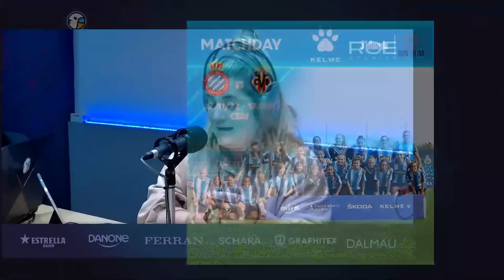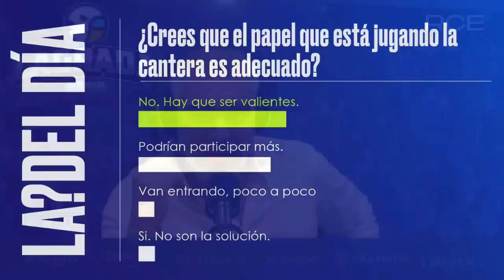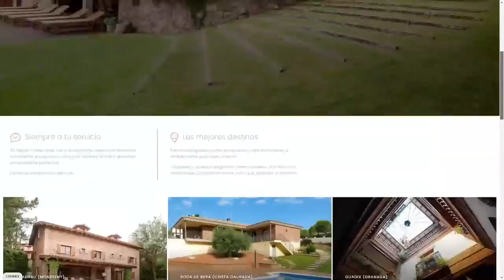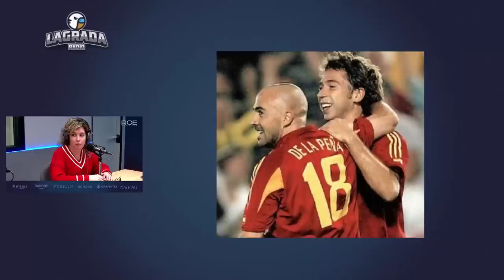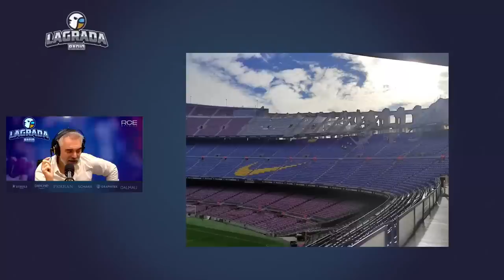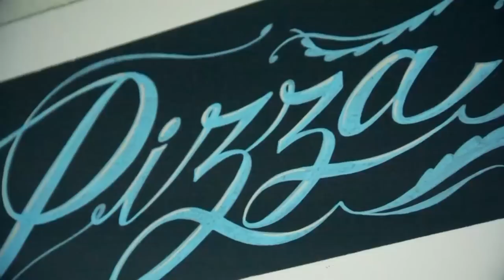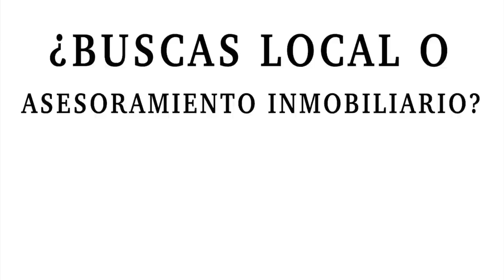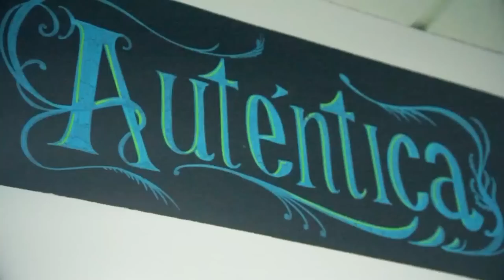🎙️¿Crees que el papel que está jugando la cantera es el adecuado? | LaGradaSports